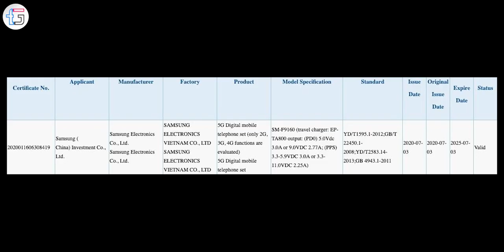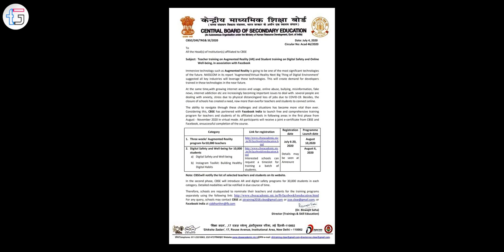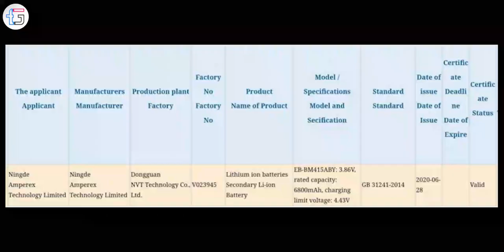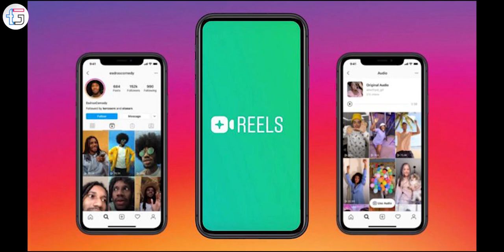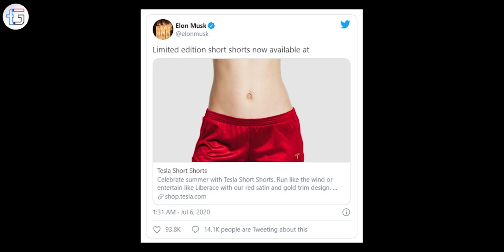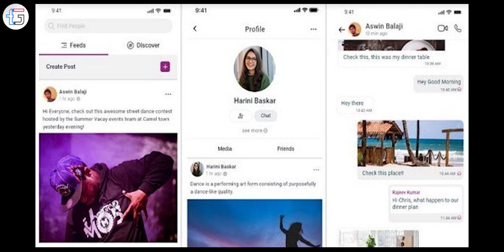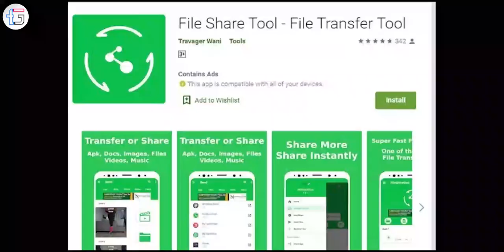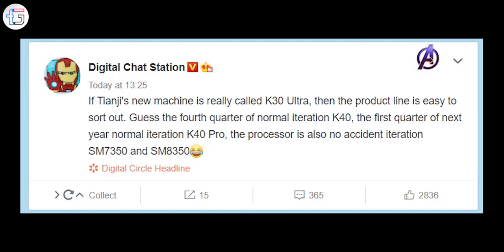Insta Tiktok, Indian Whatsapp, OnePlus Hacked, POCO M2 Pro Price, Indian Share it, Redmi K40 Launch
Tech Updates Episode 557
News Highlights : - Samsung Galaxy Note 20 Series Tipped to Launch on August 5, Redmi K30 Ultra - key specifications revealed, Samsung Galaxy Fold 2 to Get 25W, CBSE and Facebook partner to launch Digital Safety, Apple working on an in-screen fingerprint sensor, Samsung Galaxy M41 Big 6800mAh Battery, Sony factory in Japan makes a PlayStation 4 every 30 seconds, Apple iPhone 12 to have  High-end  Lenses in rear camera, Tesla Launches  S3XY Short Shorts, OnePlus patches security vulnerability exposing the personal info, Indian Social Media Super app Elyments Launched, PS5 Coming To India December 2020, No Charger In Iphone 12 Box: Apple Survey, Moto G 5G Plus Features 5,000mAh Battery 20W Charging, Kashmiri MBA Student Develops SHAREit Alternative FileShare Tool, POCO M2 Pro pricing Reveals in an interview, Redmi K40 to launch in Q4 2020 with Snapdragon 775 SoC, iQOO Z1x teaser image reveals launching on July 9 & More Hindi Tech News!